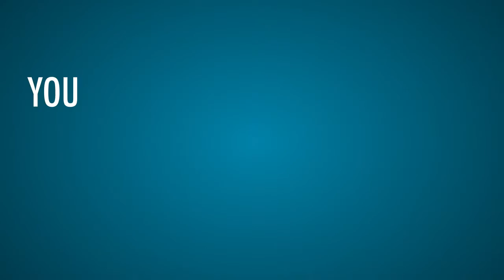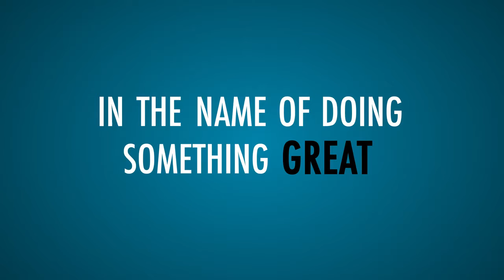Best Ever Motivational Video Film Entrepreneur StartUps Founders Leaders Business success